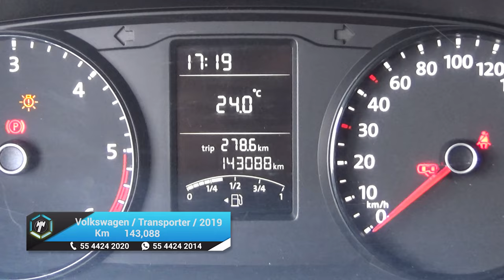Volkswagen / Transporter / 2019 - 17848